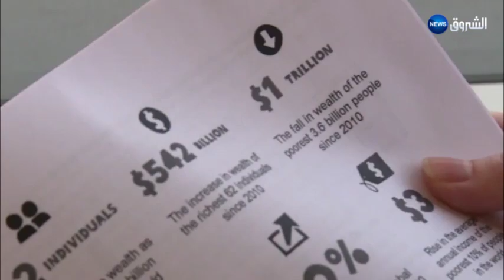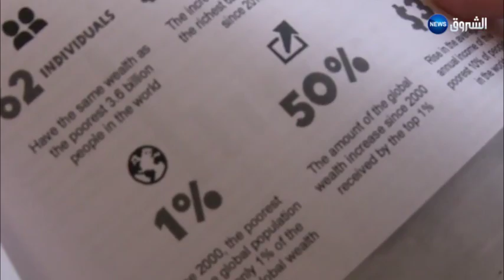Le patrimoine des 1% les plus riches de la planète égal à celui des 99% autres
VTR DE KHALIL BENAZOUT SUR CHOROUK NEWS
ثروة 1 في المائة  من أغنى أثرياء العالم تفوق ثروات بقية العالم مجتمعة
بتفصيل خليل بن عزوط على الشروق نيوز